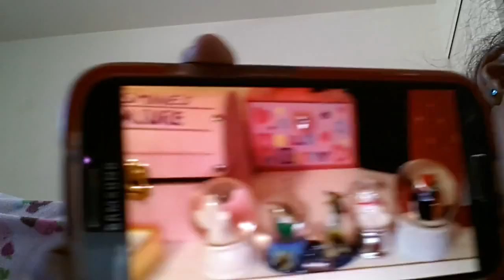The macig wand!!!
Jade has a magic wand she uses to or for many things!!!